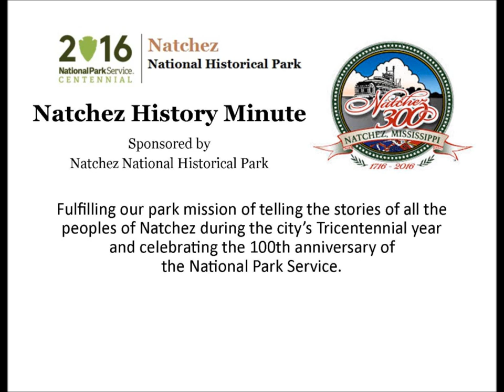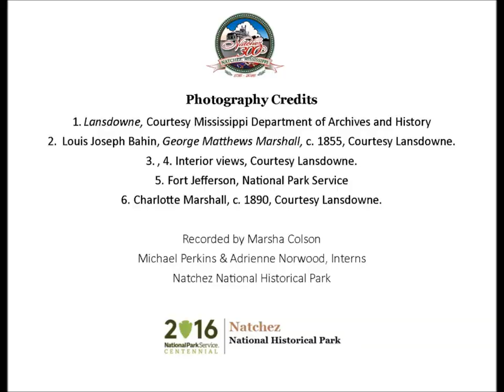Jan 8 Raid at Lansdowne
Marsha Colson presents a Natchez History Minute about the raid at Lansdowne by Federal troops on January 8, 1864.